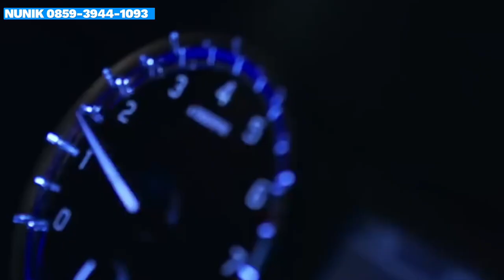SUZUKI Paling REKOMENDASI Harga CASH 168 Jt CASHBACK 60 JT++ Banyak BONUS ACESSORIES SANGAT TERMURAH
SUZUKI Paling REKOMENDASI
Harga CASH 168 Jt CASHBACK 60 JT++
Banyak BONUS ACESSORIES
SANGAT TERMURAH

Mobil Suzuki,
Mobil Paling JAMINAN Murah
Habiskan Nik 2022 Harga Lama

MOBIL SUZUKI STOCK 2022,
Harga Lama di Jual Murah Sekali

*SUZUKI CITRA ASRI BUANA*

Jl. RE Martadinata No.59, Cipayung,
Kec. Ciputat, Tangerang Selatan,
Banten 15411

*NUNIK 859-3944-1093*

✅ Bunga 0%
✅ Tenor s.d 8 Tahun
✅ Pembiayaan Syariah

PROMO DP RINGAN :

✅ TDP Carry Pickup 2 JT & Ang 3.5 JT
✅ TDP XL7 5 JT & Ang 4.8 JT
✅ DP Ertiga Hybrid 5 Jt
✅ DP Scross 3 Jt
✅ DP Baleno 20 Jt

DAPATKAN JUGA BONUS TAMBAHAN :
✅Dongkrak
✅Paket P3K

Cari Stok TerLengkap
Bisa Test Drive di Rumah
Data Bisa Dibantu

hubungi
Dedi

Terimakasih
DEROSA AUTO

mobil murah
mobil murah 2022
promo suzuki
suzuki
suzuki ertiga
ertiga Hybrid
suzuki s-presso
s-presso
suzuki baleno
baleno
suzuki xl7
xl7
ertiga murah
harga suzuki ertiga
mobil murah suzuki
ridwan hanif
mobil baru 2022
mobil baru
harga suzuki s-presso
mobil suzuki xl7
mobil suzuki ertiga
promo suzuki xl7
promo suzuki ertiga
otomotif
mobil cicilan 1 juta
turun harga suzuki
promo ojol
harga suzuki
suzuki ertiga
suzuki ertiga
daftar harga suzuki ertiga 2020